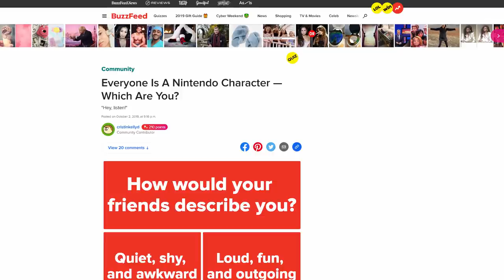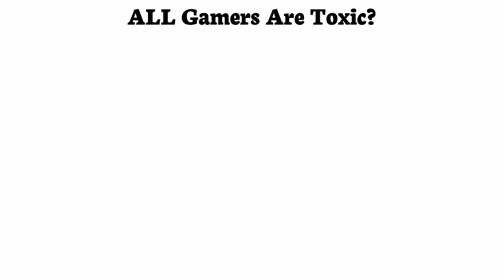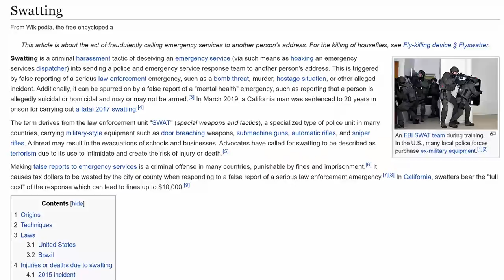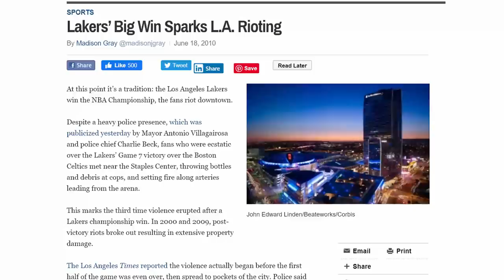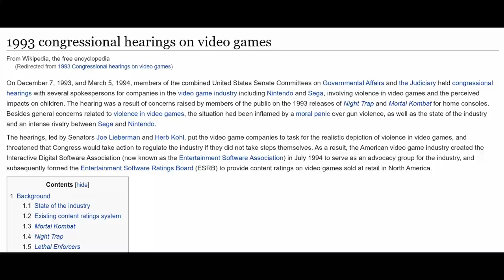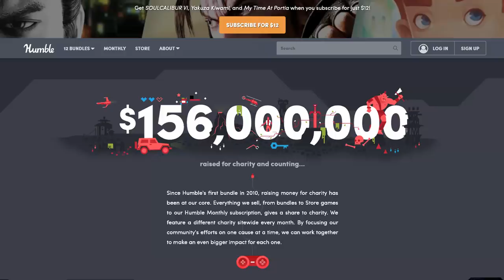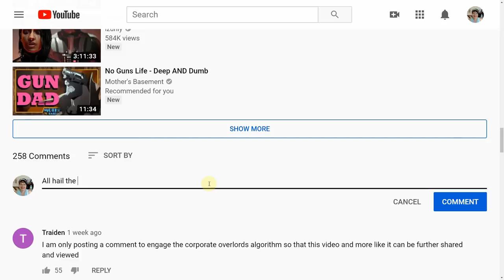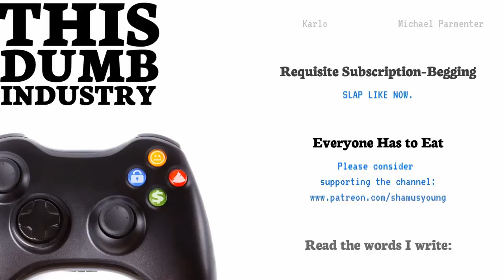Gamers Aren't Toxic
I know this video will make some people angry. Please try to keep a cool head and be nice to each other in the comments.